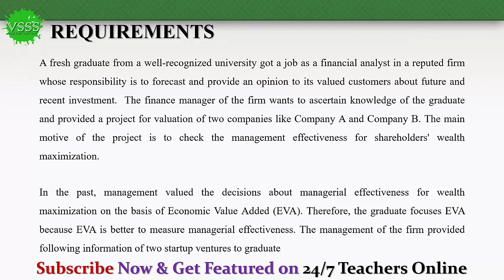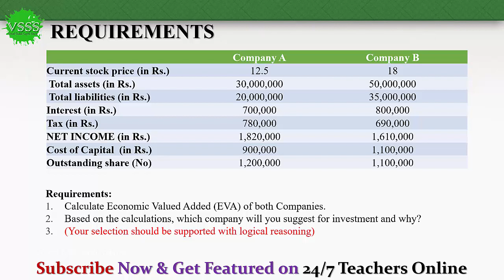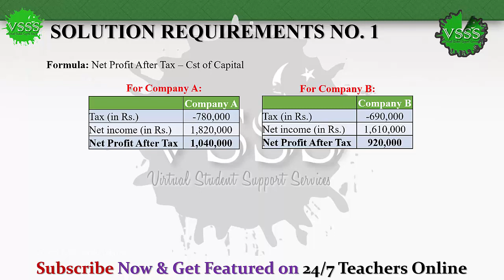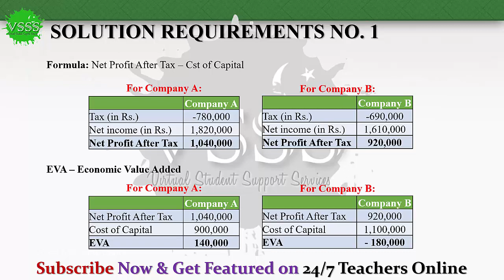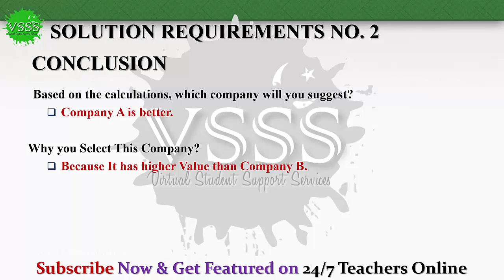SOLUTION GDB No. 1 (MGT201 - Financial Management) Fall 2019